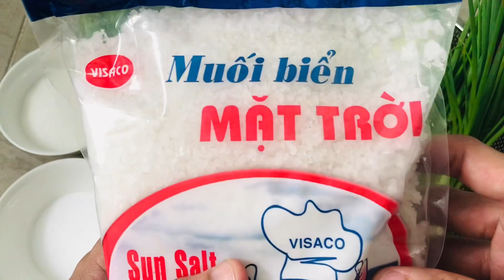Cách làm DƯA BẮP CẢI NGÂM CHUA NGỌT thơm ngon, dễ làm, giữ được lâu | Nho Huân Foods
Nhiều người vẫn e dè khi bắt tay vào làm một hũ dưa chua vì nghĩ rằng khá khó để thành công vì món ăn này đòi hỏi phải chua, dịu hài hòa và giữ được độ giòn ngon, thanh mát. Với các muối dưa bắp cải cực dễ mà thành phẩm lại vô cùng ngon miệng này thì chắc hẳn ai cũng xắn tay vào bếp làm ngay một hũ! Dưa bắp cải muối còn có thể bảo quản khá lâu trong tủ lạnh từ 1 đến 2 tuần nên bạn có thể làm nhiều nhiều một chút để ăn được nhiều ngày nhé!

Nguyên liệu:
- 1kg bắp cải
- 1 củ cà rốt
- 2 cây hành ba rô
- 20g hành lá
- 5 trái ớt
- 3 muỗng canh đường
- 2 muỗng canh muối hột

Many people are still hesitant to start making a jar of pickles because they think it is quite difficult to succeed because this dish requires sourness, harmony and keeping the crispness and freshness. With these extremely easy sauerkraut pickles and extremely delicious finished products, everyone must have rolled up their hands in the kitchen and made a jar! Pickled sauerkraut can also be stored for a long time in the refrigerator from 1 to 2 weeks, so you can make a little more to eat for many days!

Material:
- 1kg cabbage
- 1 carrot
- 2 green onions
- 20g green onions
- 5 chili
- 3 tablespoons of sugar
- 2 tablespoons granulated salt

Have a good food!